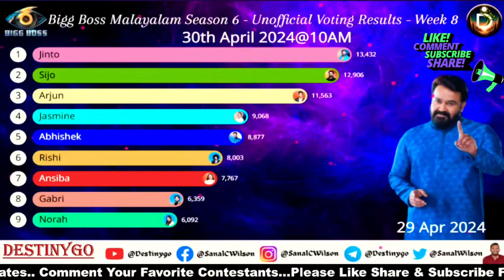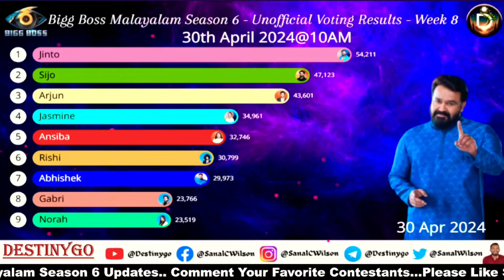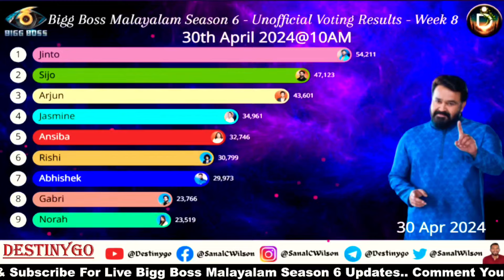🔴LIVE: Voting Result Today 10 AM | Asianet Hotstar BiggBoss Malayalam Season 6 Latest Vote Result